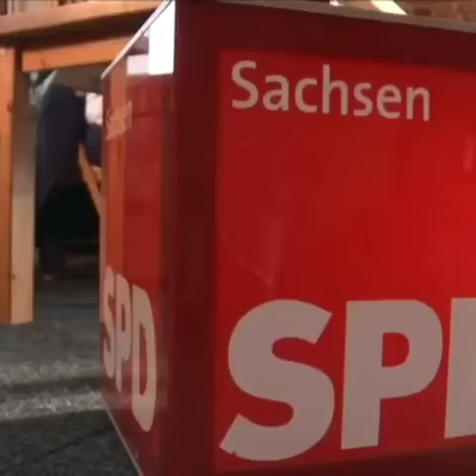Scherbenhaufen SPD - Elfie Handrick in Höchstform